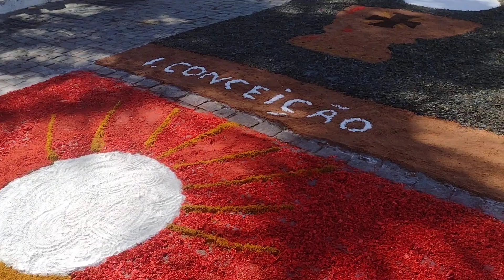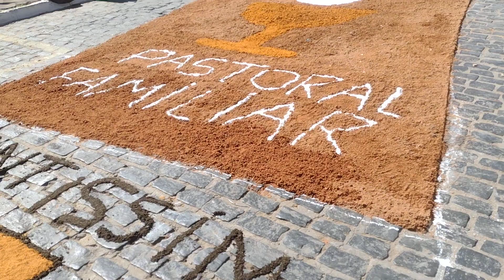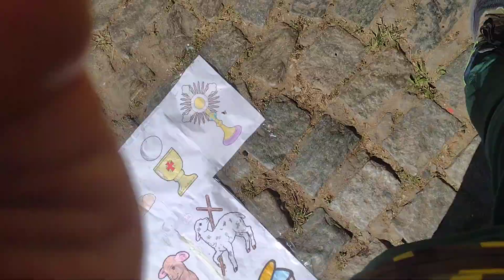Unidos pela Fé.🙏🏻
Tradição católica no dia de Corpus Christi, em várias cidades do Brasil. Tapetes coloridos com temática religiosa , feito com pó de serra e corantes .